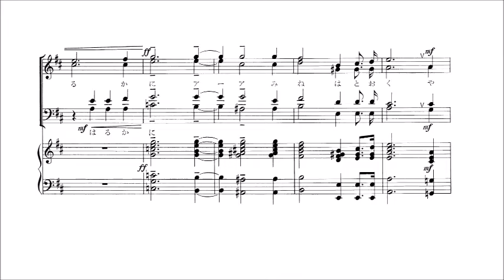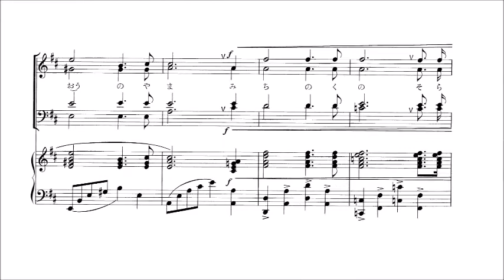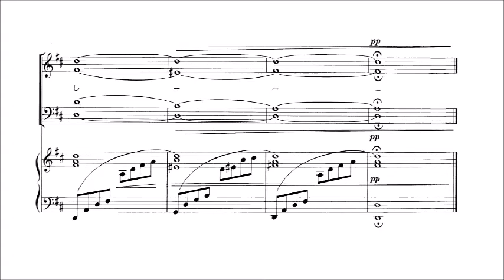1. 蔵王讃歌 パート別音源 Soprano用～組曲「蔵王」より～（歌詞つき）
「1. 蔵王讃歌」　～混声合唱組曲「蔵王」より～